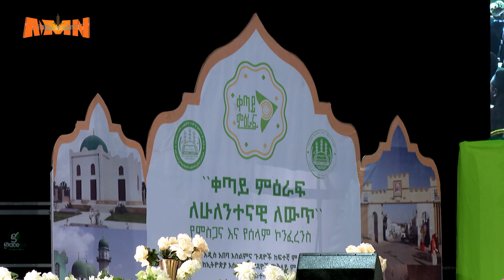SAGANTAA BEEKAMTIIFI GALATEEFFANNAA